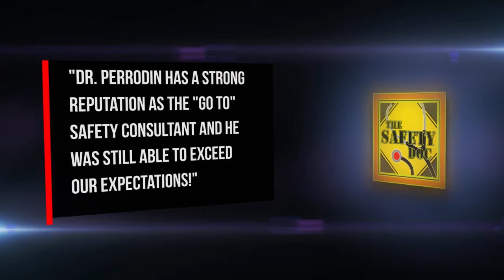SDP_070 What is the Rubric for Good?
Good exists independent of being filtered and shaped by humans. It endures context and situation and has superb inter-rater reliability. Yet, “good” is overwhelmingly subjected to external positionality - or to exist per the characteristics and conditions of what others deem must be present for something to be considered good. GOOD, POSITIONALITY & PAREIDOLIA. Positionality is completely different from pareidolia, which is a psychological phenomenon in which the mind responds to stimulus, usually an image or a sound, by perceiving a familiar pattern where none exists. A popular example of pareidolia is seeing familiar images in clouds. We can also be primed for pareidolia. Persons on a ghost tour are expecting to have some unusual encounter. Hence, a creaking door becomes a message from the spirits - and not a reminder to visit the hardware store for a can of WD-40. Pareidolia is internal and while it is proximal to the process of identifying good that Dr. Perrodin talks about, it still involves the steps of attempting to conform what is perceived to be dependent upon some previous experience or observation. WHY KNOWING THE DIFFERENCE GIVES YOU AN ADVANTAGE. Understanding positionality and pareidolia empower you with keen awareness of what is authentic in your environment versus responses that are unintentionally manipulated by your brain or overtly manipulated by other people. The latter can shift you toward external validation (imagine becoming addicted to “Likes” for your social media posts) and undermine the solid footing of sense of self and ability to use face validity to craft your own rubric for identifying “What is Good”. DAVID SHARES 3 STORIES. Dr. Perrodin shares three personal anecdotal stories to parse out how he believes that “good” can be universally recognized. He begins with recalling a tandem bike ride with Robert, a high school student who is blind and has autism. After sharing that story, he tells of the trip he made with his daughter in order for her to purchase potted daisies for Mother’s Day. David concludes by re-visiting his time as a volunteer tour guide at historic Fort Winnebago which included working with his Dad to refurbish a 100-foot split rail fence and water well in a manner that infringed only slightly on authenticity. THE REAL MEANING OF GOOD AND EVIL (Psychology Today, 2013). Dr. Perrodin dissects this article to point out the specific terminology and strategies deployed to persuade people into believing what is good and what is evil. For example, the article states: “‘Good’ means a lack of self-centredness. It means the ability to empathise with other people, to feel compassion for them, and to put their needs before your own. It means, if necessary, sacrificing your own well-being for the sake of others’. It means benevolence, altruism and selflessness, and self-sacrifice towards a greater cause - all qualities which stem from a sense of empathy.” David argues that empathy, altruism, etc., are all human constructs and have nothing to do with whether something or some activity has “face-validity” goodness. While David certainly doesn’t argue against empathy and compassion, he notes that they are not coupled to something that would have face-validity goodness - such as a scenic vista. SAFETY DOC WEBSITE & BLOG David will respond to comments & emails. The Safety Doc Podcast is hosted & produced by David Perrodin, PhD. ENDORSEMENTS. Opinions are those of the host & guests and do not reflect positions of The 405 Media or supporters of “The Safety Doc Podcast”. The show adheres to nondiscrimination principles while seeking to bring forward productive discourse & debate on topics relevant to personal or institutional safety. Dr. Perrodin’s “Safety Doc Podcast” negotiates school and community safety. To be informed about industrial safety, please contact Appalachian State University Professor Dr. Timothy Ludwig, PhD,